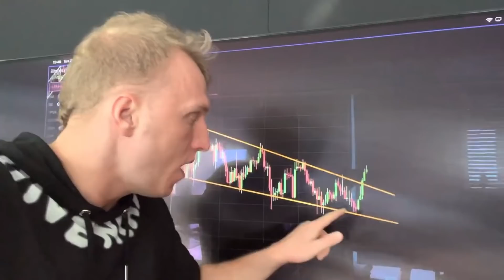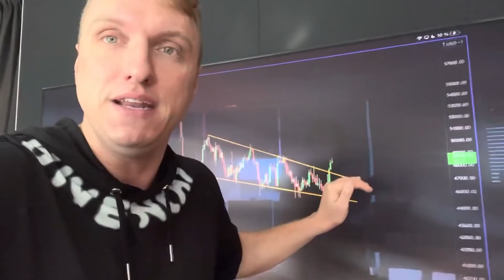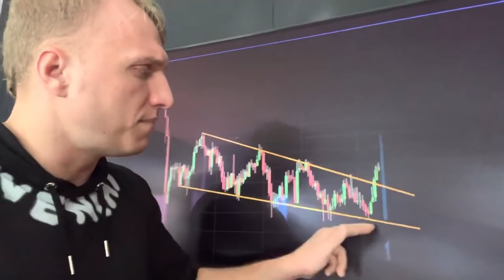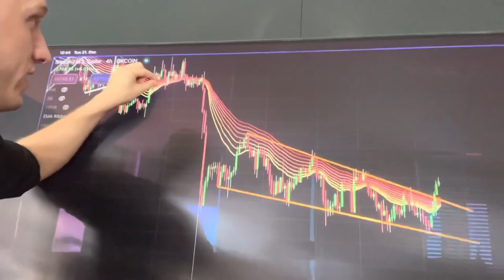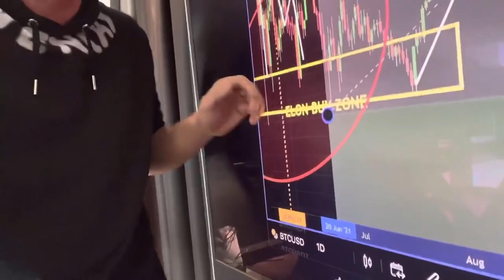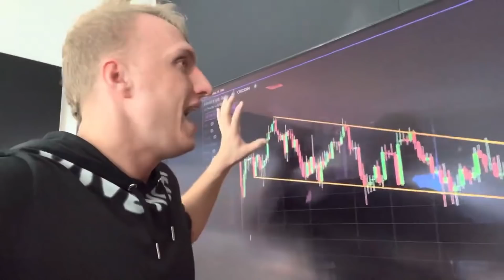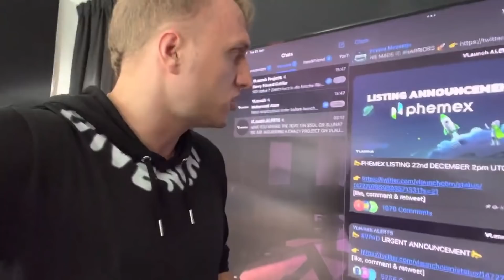🚨 БИТКОИН: ЭТО СЛУЧИЛОСЬ!!!!!!!!!!!!!!!!!!!🚨 [VLaunch, VPAD]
$5810 БОНУСОМ!